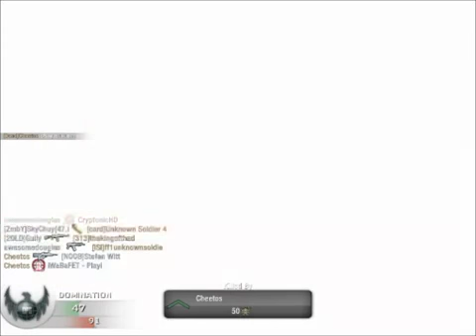COD BLACK COPS Road To Level 50 Season 2 Ep 9